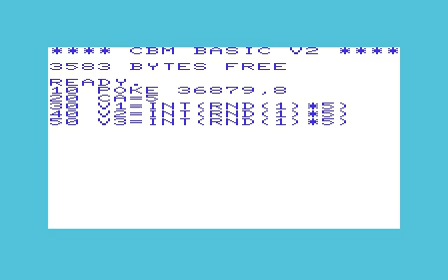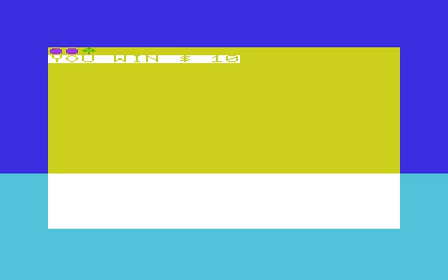BCO76 VIC-20 Slot (Commodore VIC-20 BASIC)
ENG: Last night I couldn't sleep at all so I turned on the VICE VIC-20 emulator and I started to program this little slot-machine game. The game haven't sound so I made a strange 8-bit version of The Entertainer by Scott Joplin.

ITA: Ieri notte non riuscivo proprio a dormire, così ho acceso l'emulatore VICE VIC-20 e ho iniziato a programmare questo piccolo gioco di slot-machine. Il gioco non ha suono così ho fatto una strana versione 8-bit di The Entertainer di Scott Joplin.